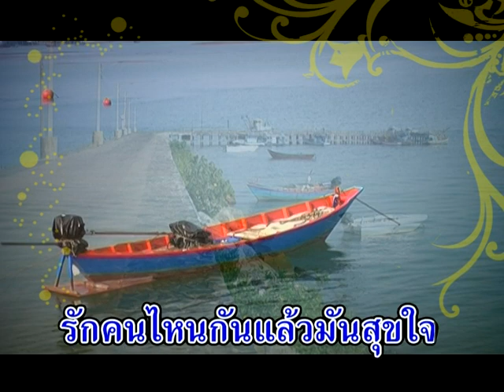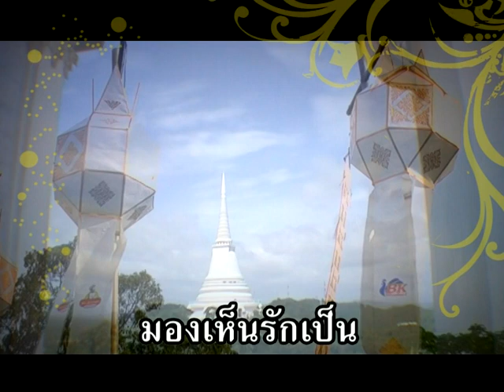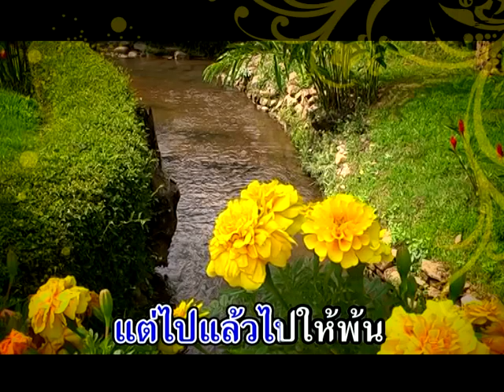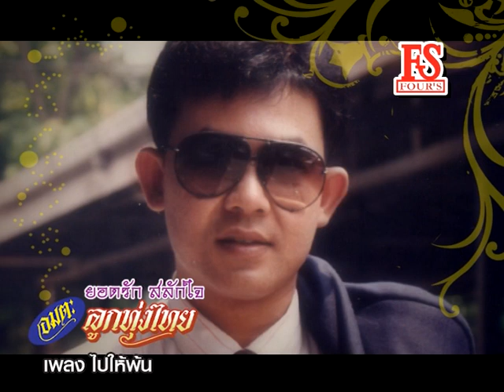ไปให้พ้น - ยอดรัก สลักใจ【Official MV】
เพลง ไปให้พ้น
ศิลปิน : ยอดรัก สลักใจ
อัลบั้ม : อมตะลูกทุ่งไทย 1
คำร้อง-ทำนอง : นพณรรจ์ ขวัญประภา